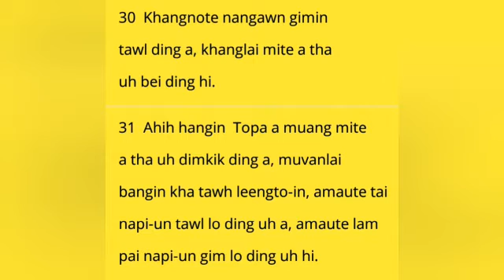Muvan lai bang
Haksatna tung ah